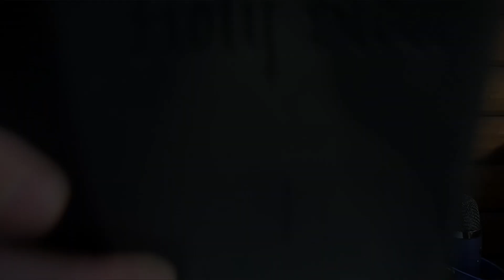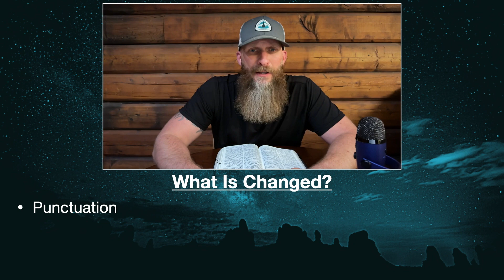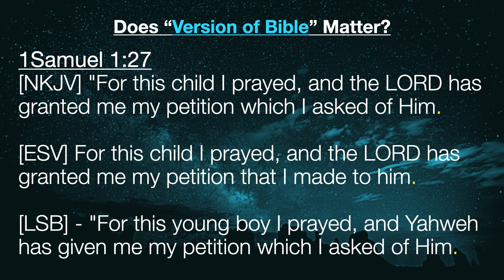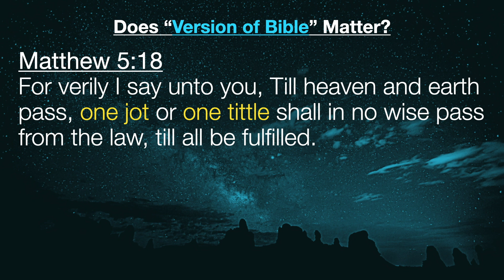Does Version of Bible Matter? - 1 Samuel 1:27 - Does Bible Punctuation Matter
Welcome to This Week in the Word!
My mission is to encourage people to seek God through reading his word.

Does Bible punctuation matter?  Can punctuation change the context of what is being said in written language?

Does the version of Bible that you use matter? Some will say that it does not, but the Bible says otherwise. Is there a way to tell the correct version of the Bible? Is there only one Bible that is truly God’s word? The Bible says to study to show thyself approved to God, so there may be more to this question than what we have been taught by the scholars of the modern church.

I personally believe the King James Bible to be the pure and preserved word of God.  There are many reasons why I believe this.  I have done several video series on this topic.  In this series we are looking at the actual verses of the Bible, comparing the King James Bible to all the modern versions, to see if the words that are changed in the modern version effect the what the word of God says.